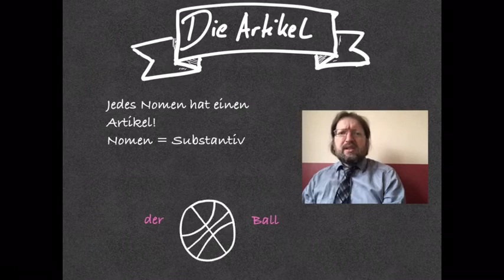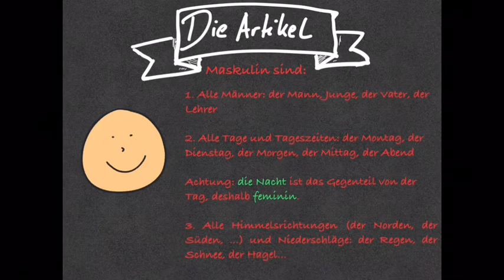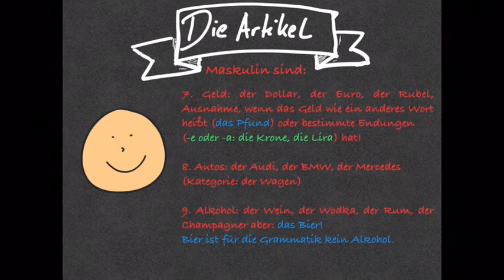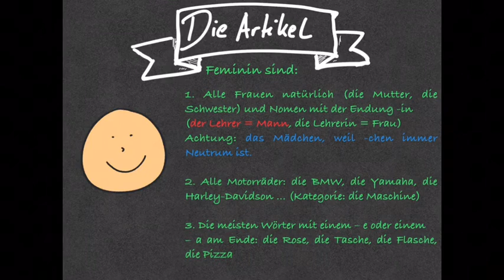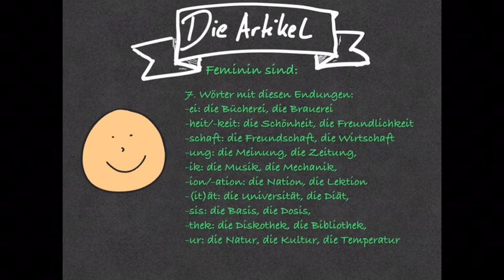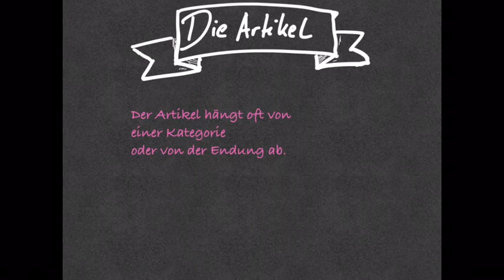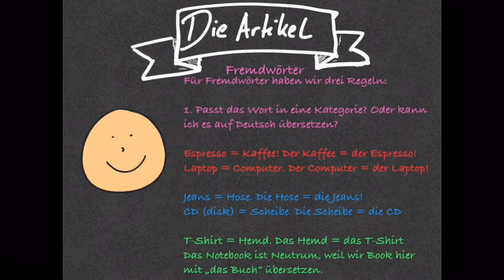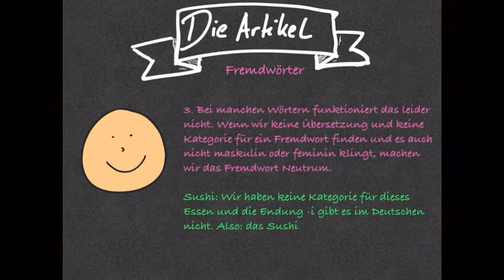der - die - das?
Artikel im Deutschen? Dafür gibt es doch keine Regeln!

Doch, die gibt es. Und sie sind sogar oft sehr logisch. Wollt Ihr wissen, warum es manchmal der BMW und manchmal die BMW ist? Warum der Mozzarella maskulin, aber die Pizza feminin ist? Warum ist das Keyboard sächlich, während die Tastatur feminin ist?

In diesem Video erkläre ich euch, warum die Artikel so sind, wie sie sind. Also viel Spaß udn keine Angst, Ihr wisst ja:

Deutsch ist leicht!